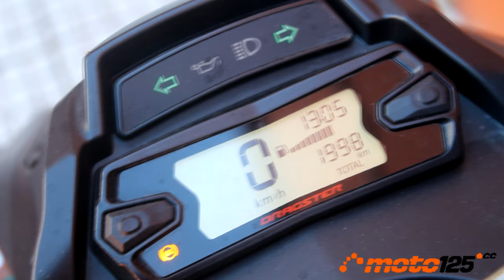Prueba a fondo - Italjet Dragster 125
Italjet se ha ganado a pulso la fama de fabricante de productos exclusivos, con diseño innovador y alta tecnología. En la década de los ’90, su patrón Leopoldo Tartarini rompió moldes introduciendo elementos tan sofisticados como el monobrazo delantero en scooters como el Formula y Dragster, y es ahora, un cuarto de siglo más tarde, cuando su hijo Massimo relanza la compañía con una nueva generación del Dragster.